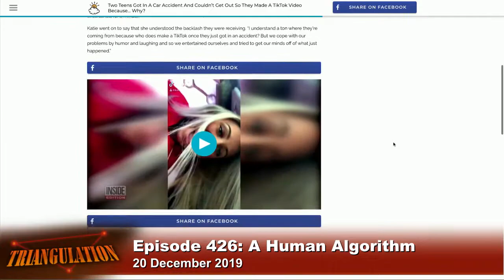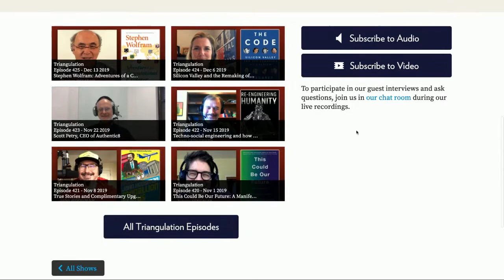Flynn Coleman: A Human Algorithm - Triangulation 426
Flynn Coleman, writer, and international human rights attorney, joins Denise Howell to talk about her book "A Human Algorithm: How Artificial Intelligence Is Redefining Who We Are". Flynn argues that we must instill values, ethics, and morals into our robots, algorithms, and other forms of AI by developing and implement laws, policies, and oversight mechanisms to protect us from tech's insidious threats.

Host: Denise Howell
Guest: Flynn Coleman